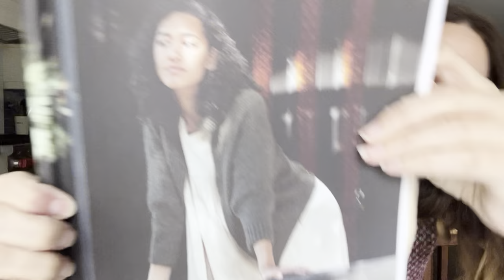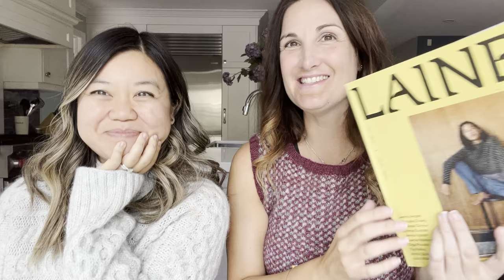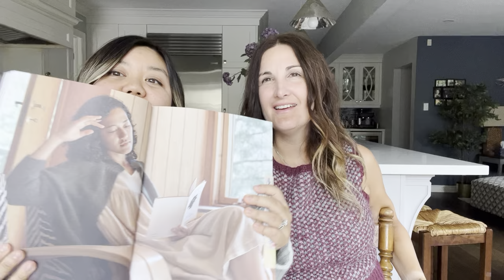Knitting A Good Yarn Podcast Ep.12 - Trials of the Tessellated, Sweaters + Shrugs Galore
Welcome to the Knitting A Good Yarn Podcast!
Join us as we the share the trials of our drktessellatedpullover and tessellatedvest for Rhinebeck + dive deep into our love of cables, stockinette sweaters, Low Mileage Wool, All Accessories Jackie Rose + Melissa Clulow of Sonder Yarn Co

=== 🧶 Patterns Mentioned In this Episode

0:00 Intro

1:55 Tessellated Vest
Blacker Yarn, Romney 2-ply Handspun from Kolchis + Sonder Yarn Co Haze in Sweet Pea

22:56 Tessellated Pullover
Yarn A: Nutiden Yarn Solvanda (102 g); B: Handspun from Melanie Allaire, Gotland in Careless Whisper and Merino Silk Flax in Rosewater Latte (2 ply, 75g), C: Nutiden Yarn Flisselin (38g) with 1 strand Halo Mohair from Sonder Yarn Co in Place (28g)

50:34 Eurus Sweater by @AeygoKnits: in Håndværksgarn from Hjelholt Uldspinderi; Carmen is knitting on US10 (6.0 mm), Jackie is knitting on US8 (5.0 mm) + used 610g or 1336 yards of a aran weight yarn

1:17:00 Turtle Dove Cardigan by Melissa Clulow in Laine Magazine Issue 18
Sonder Yarn Co Sunday Morning 4 Ply in Wildwood with 2 strands of Sonder Yarn Co Halo in Boreale
Pattern does not need errata for size 3 & up edits are in progress for Size 1/2. Some of the mentioned issues were due to our reading comprehension, NOT the pattern itself.

1:49:00 Skvattram by @frida.oskap Bust Size 40” - 166g Nutiden sporja, 82g Knitting for Olive Mohair in Dusty Artichoke

1:55:35 Colette Tee (modified into sweater) by Witre Designs in Low Mileage Wool “Cec/Maz” from Crux Fibres, 300g on US4 Bust size 37”

2:18:33 Felix Pullover by @savoryknitting in Amy Christoffers in Nutiden Bergtagen held double

2:22:30 Felix Cardigan by @Amy Christoffers in Nutiden Sejd held double

2:31:49 Saturday shrug by @jdomini Jackie Rose
Knit in 250g “Spin A Flock” Low Mileage Wool from Crux Fibres, 2 ply held double on US9

2:45:29 SoHo Square by Jackie Rose
Sonder Yarn Co Haze - Grand Ballets 48g, Fen 47g, Limoncello 12g, Fleur 12g / knit on US5, finished size 36x36,

2:57:09 Sonder Yarn Co  Colour Play for Twigs Sweater by Junko Okamoto
Jackie’s CCs: Tickled, Catnap, Window Shopping / MC Contenders: Under the Duvet, Dreamstate, Ritual Carmen’s: MC Dream State, CC Full English + Free Spirit

=== Makers, Friends + Other Mentions
- Brittany @CruxFibres - Low Mileage Wool & Fibre from Sierra’s Flock of Gotland/BFL Cross @Crocuscountyshepherdess
- Nutiden Yarn by @Honerocheir - Watch Episode 0.75 for more information about the fibre
- Alex @TheSerenityKnittingSociety
- Lily @Lily_curatorial_knits

== Fleur A Long KAL ===
🧶 Runs until December 21, 2023, FOs/WIPs are welcome! 🧶 TO PARTICIPATE: Knit the Fleur shawl & SHARE YOUR PROGRESS using the hashtag
🧶 Winners will be drawn at Winter Solstice from the Instagram hashtag and our Ravelry Thread
🧶 Not required but invited: Let this knit be something special and meaningful for you. Special yarn, special intention, maybe making a special wish with each wrap of the bobble. And if you feel so inspired, when you post, share your story of what’s special about the knit for you.

=== 👯‍♀️ You can find us on:
Ravelry: yogamomcan + jackie617i